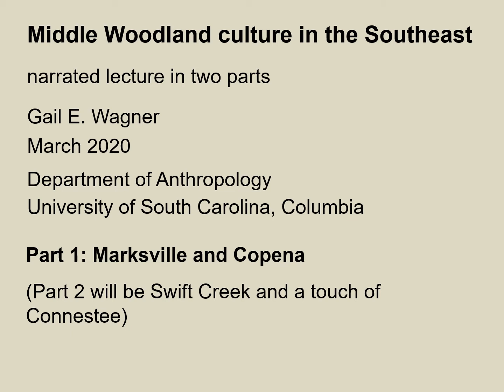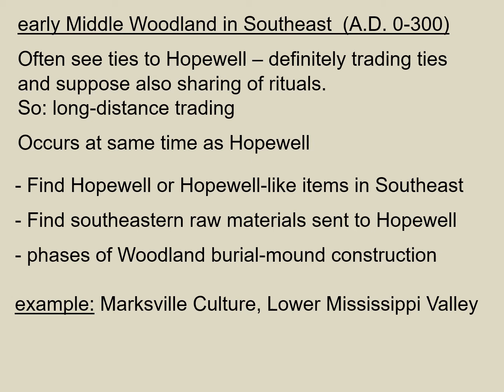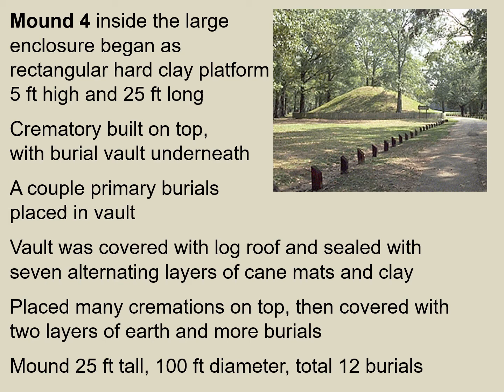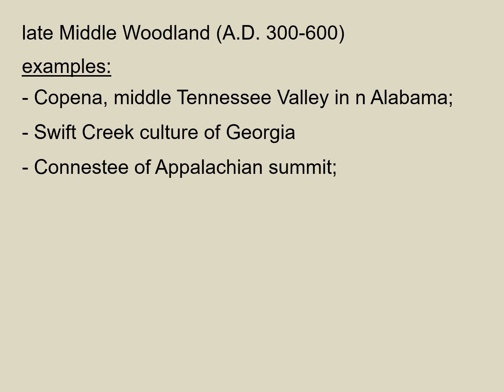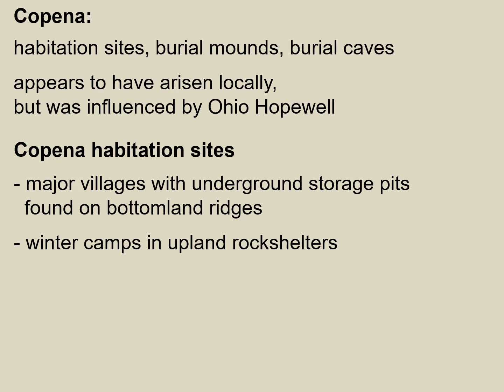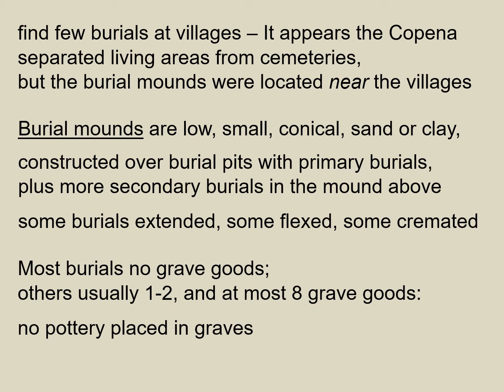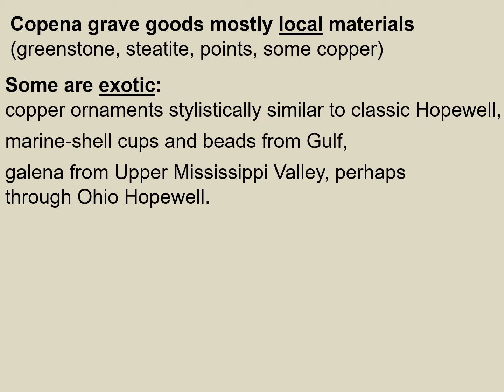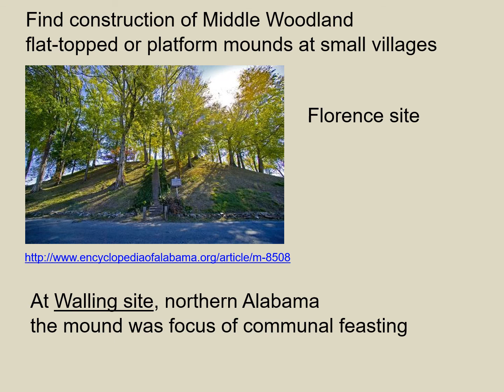Middle Woodland Pt 1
Narrated PowerPoint on Middle Woodland in the Southeast, covering early Middle Woodland as exemplified by Marksville and late Middle Woodland as exemplified by Copena. See a continuation in Middle Woodland - Part 2.